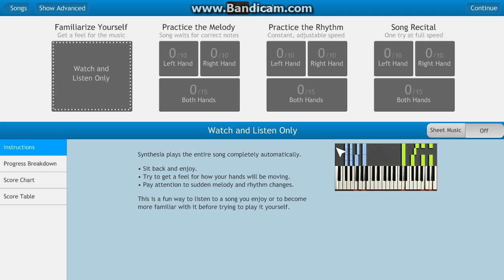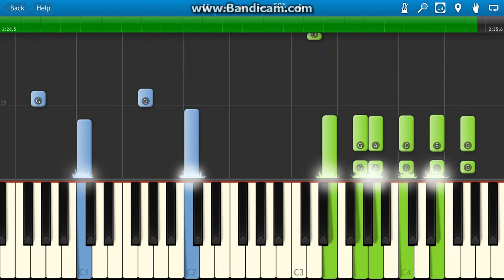How to Play Royals On Piano - Lorde - Synthesia Tutorial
How to play Royals by Lorde on piano or keyboards, easy piano tutorial with Synthesia with named notes. - New Piano Tutorials